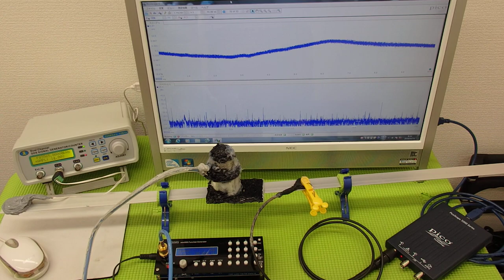音圧測定装置：超音波テスターを利用した実験動画 ultrasonic-labo